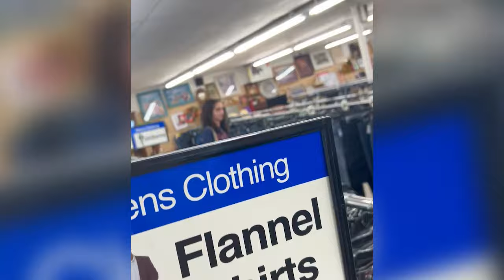College Students Dress Each Other at the THRIFT STORE!